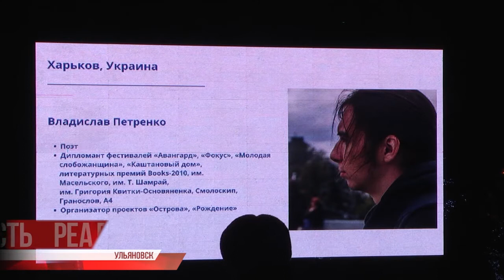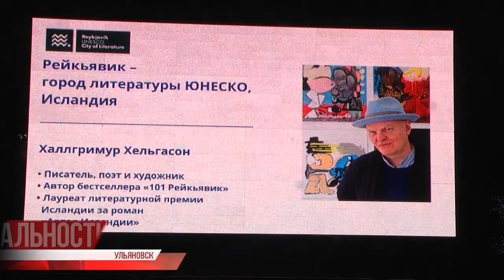"Читающий год" начался с катка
2021 год в России объявлен Годом науки и технологий. А в Ульяновской области - годом книги. Всё, как по сценарию: физики и лирики. Безусловно, в нашем регионе найдут возможности не просто параллельно провести два масштабных события, а тем более - креативно их объединить.

Читающий год, кстати, так и начался - с публичного чтения стихов на международных литературных катках.